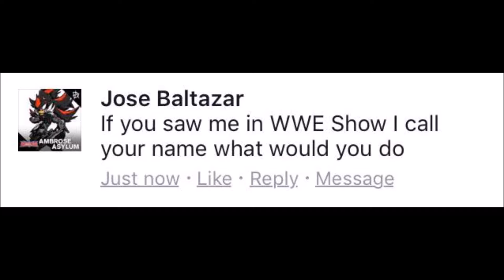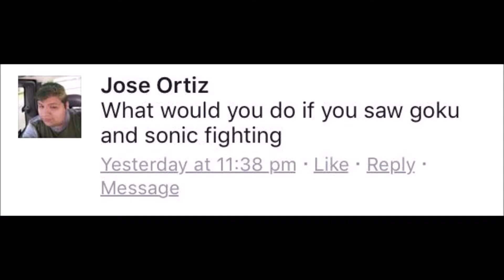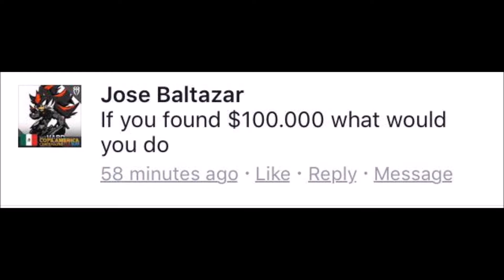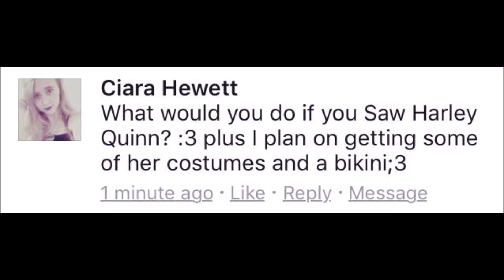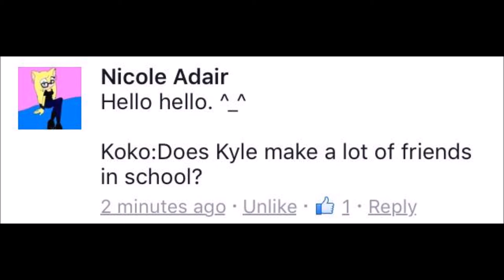Ask Millie the Hedgehog Episode 4 - Special Guests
The fourth episode of 'Ask Millie the Hedgehog' in this episode, we meet some special guests that you'll be able to ask questions for ^^